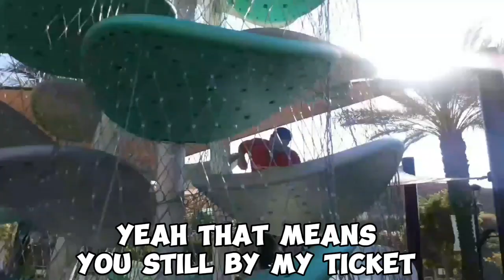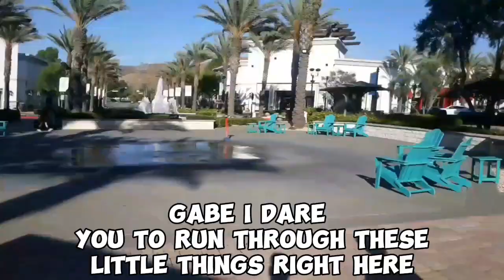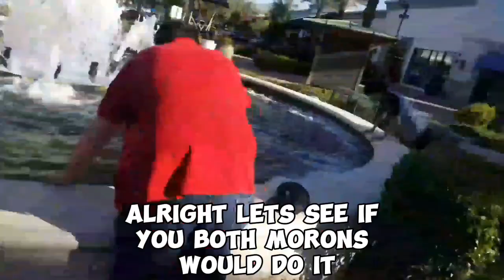(I DARE YOU!!) THE BOYZ AND I CHALLENGED EACH OTHER TO DO DUMB AND RIDICULOUS DARES IN PUBLIC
Me and my friends hang out on sometimes Tuesdays and have a good time